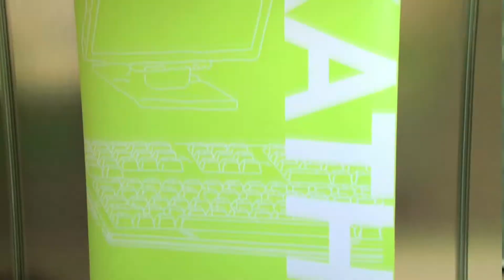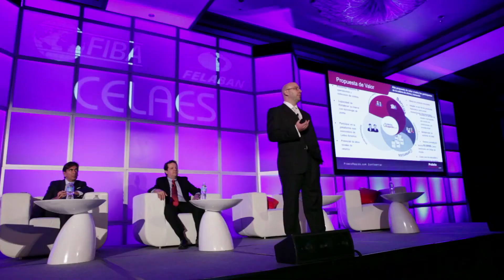Citi: Citi Mobile Challenge - Latin America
Citi Mobile Challenge is a groundbreaking global initiative that invites technology developers to reimagine digital banking and fuel innovation in the industry. Participants in Latin America presented mobile banking solutions for Consumers and B2B in two demo day events in Bogota, Colombia and Buenos Aires, Argentina. The winning concepts, as chosen by Citi executives and technology influencers, were selected to go to market with Citi customers.